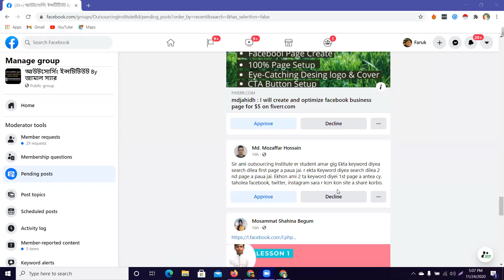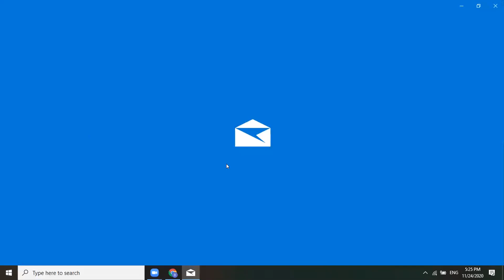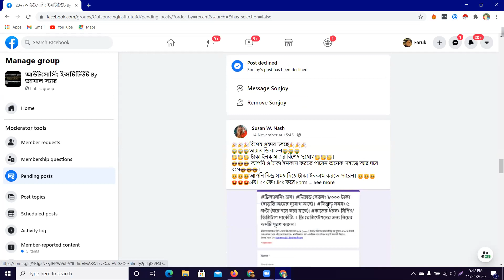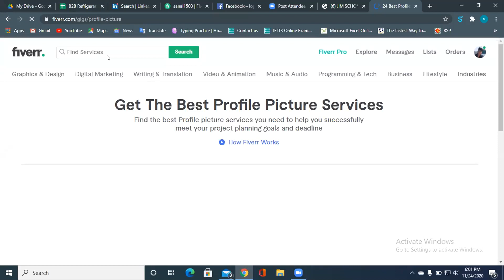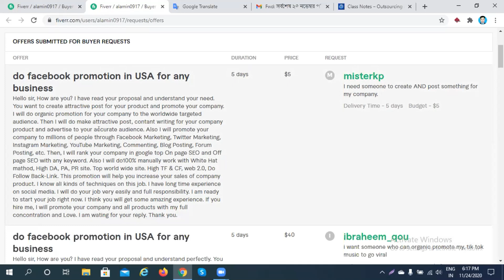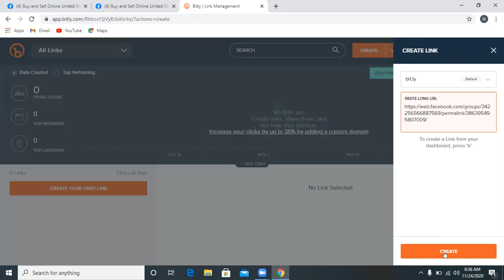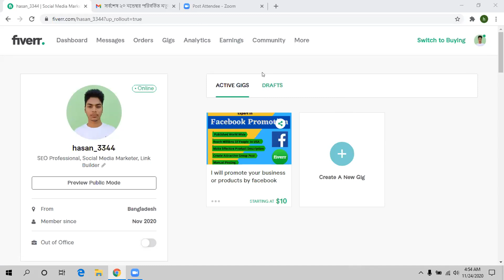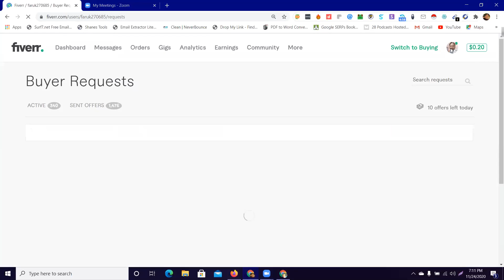FARUK HOSSAIN | SUPPORT CLASS | November 24, 2020